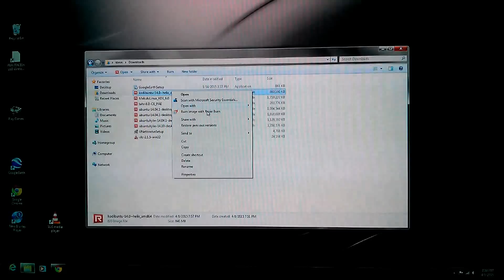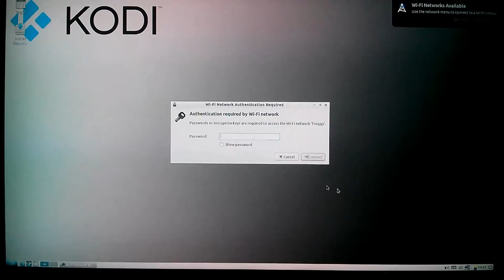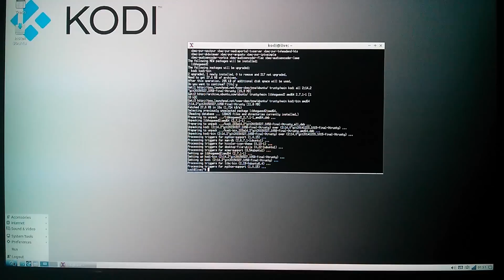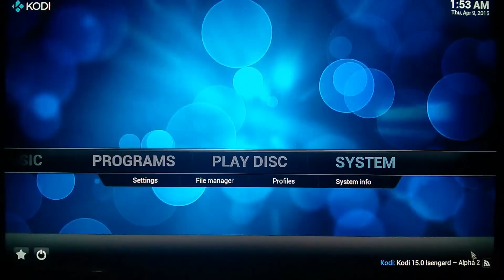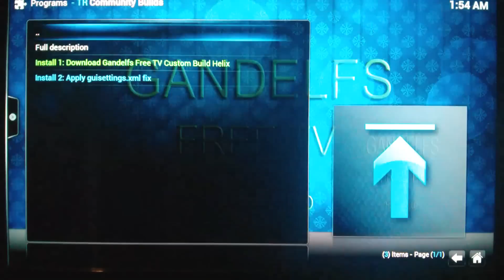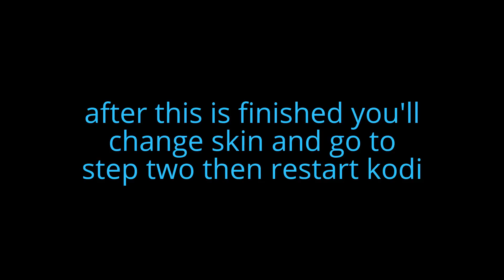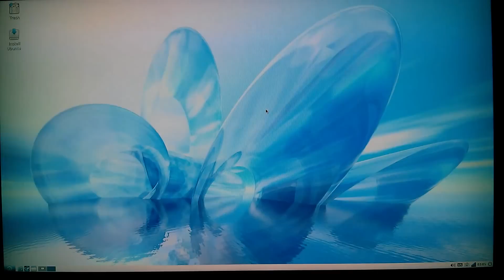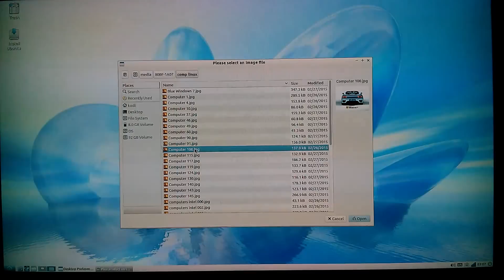New Kodibuntu live cd..complete set-up & install Community Build--The Arb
Latest Kodibuntu running live to show upgrade process to 14.2 or subsequent versions as well as installation of The Arb  community build. All this was run on 2g of ram on an old 2.4ghz Pentium 4, and ATI hd card with a dual boot Ubuntu/Win7 installed on hard drive...hard drive is never accessed, used or utilized.  I am using Windows 7 to download and burn disc only... I am not installing to hard drive.
Same process can be used to get unstable and nightly versions. I followed directions given on Kodi wiki page item 3.2
to upgrade Kodi to 14.2
to view info about development of Kodi
a must read for using nightly and unstable versions.

noobsandnerds new site for community builds and use for new site source in file manager...watch new video
   As release cycles progress these versions will change. As of this video i got Kodi 15.0 Beta 1 from nightly repo and Kodi 15.0 Alpha 2 from unstable repo.
Kodibuntu has been running great for me and have used it for latest videos. Running this os live has allowed me to try unstable releases, community builds .really try anything i want without worry if system crashes. I am going to a usb boot...install Kodibuntu on a flash drive since i'm getting a little tired of starting from scratch... One obvious advantage to running live is speed, the other...trying new things out before installing. Once you have a set-up you like you can easily install Kodi to usb flash drive without using any additional installers, i.e. Unetbootin, Win disk or Universal.
Also a new video showing how to use Windows 7 and Linux Live Usb Creator to make a bootable usb with saved data, i.e. Community Builds.
    Hope this video might help anyone interested in latest stuff but leery of endangering your installed os. Run live and try anything until it dies. I'm trying The Arb out now if thing don't work out i'll just try something else.
I recorded live session with Nexus 4 phone and I created this video with the YouTube Video Editor